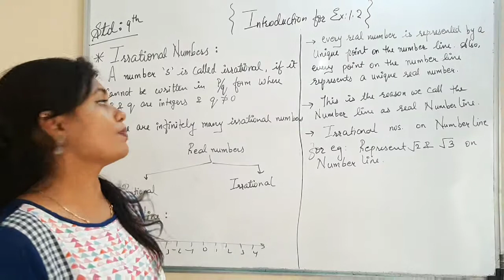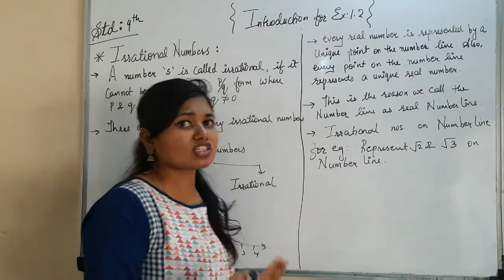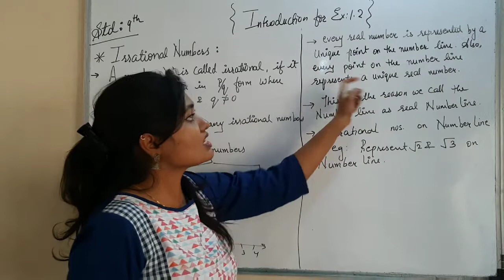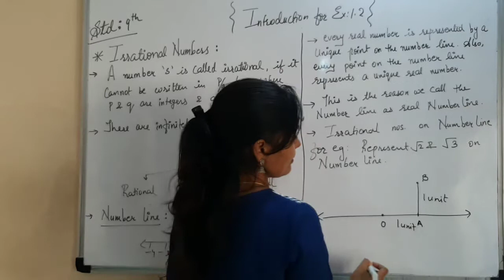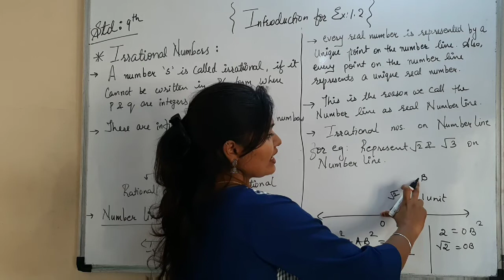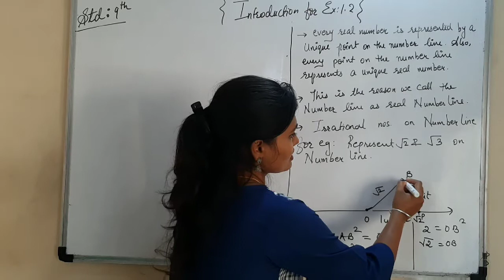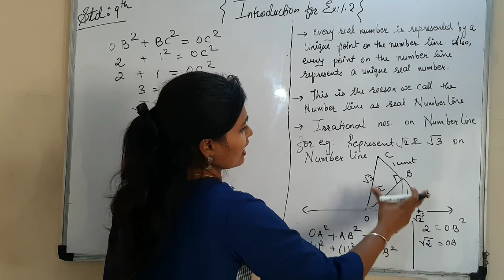Class 9 : Maths : Ch.1 Number System : Excercise 1.2 (Introduction)